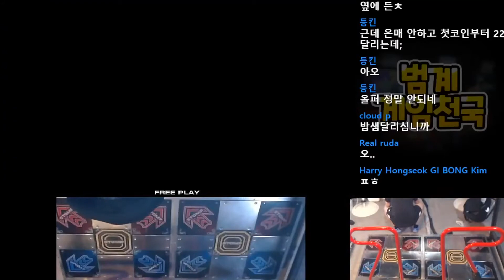[DHKDRNS] Yog sothoth D18 SS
[등킨] 요그 소토스 D18 SS
펌프 잇 업 XX
PUMP IT UP XX